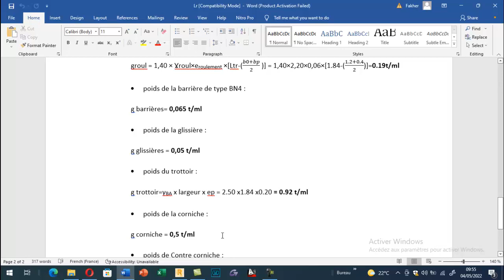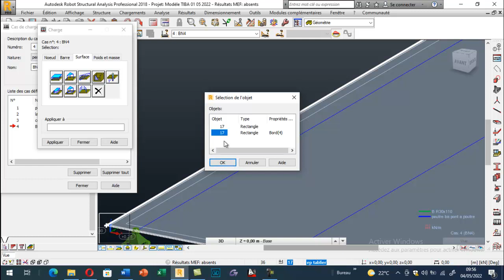Etude et Analyse d'un pont à poutre : Chargements (Barrière BN4)